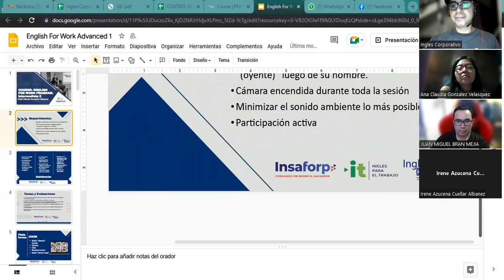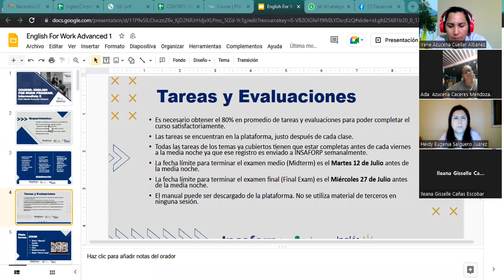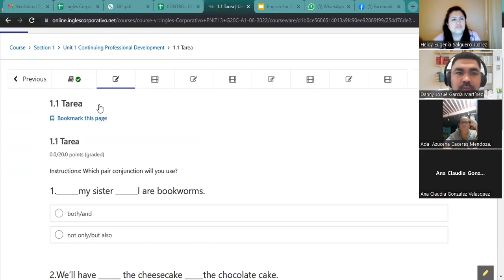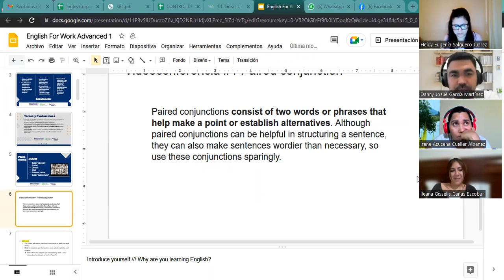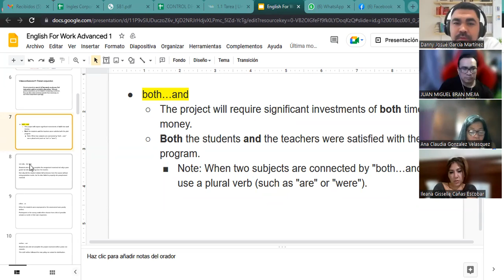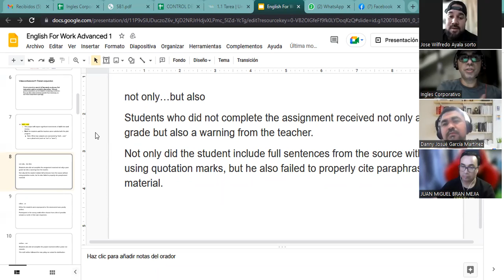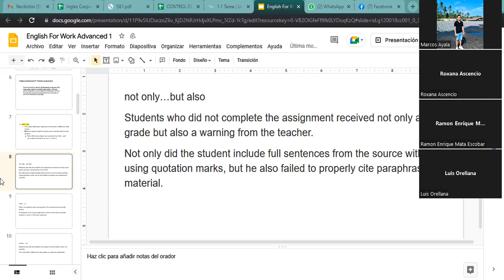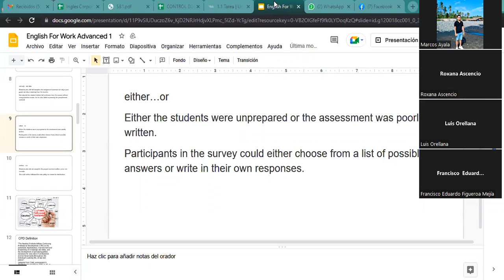Ingles Corporativo- 23-06-2022 Paired conjunction